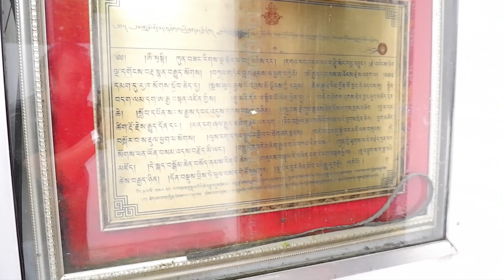Tharpa Mani Lhkhang , Dhrodrul Changchub Chorten, The Tathangchen Monastery ,Gangtok , Sikkim .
Dear Lifenture ,
With little to non knowledge in the web i feel thankful to Mr. KC and Mr Pema who guided me by providing information about Tharpa Mani Lhkhang which is the monastery and Dhrodrul Changchub Chorten which is the stupa type structure that houses the Mani , as best to their knowledge . Some information provided in the video may not be accurate .
I have tried my level best to be correct but i would like for apologies if i have made some mistakes .  Both located beside the west point school ground is commonly known as the Tathanchen Monastery ,
The  Tharpa Mani Lhkhang was made by present  13th Miwang  Chogyal (The king ) Mr. Wanchuk  Namgyal . Its highly reguarded and is used in many holy ocession as Saga Dawa , houses every Full Moon and No Moon prayers .
The  Dhrodrul Changchub Chorten made by Gomchen Rinpoche la on year 2013 .  HE Katthoy Situ Rinpoche by Consecrate ( to state formally in a special ceremony that a place or an object can be used for religious purposes ) this Chorten on year 18th February 2013,
Aaka